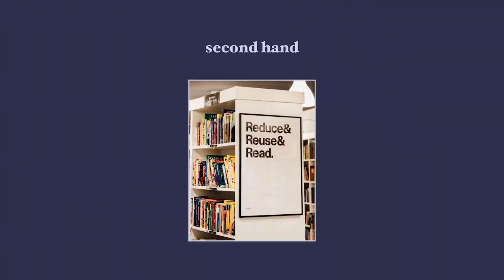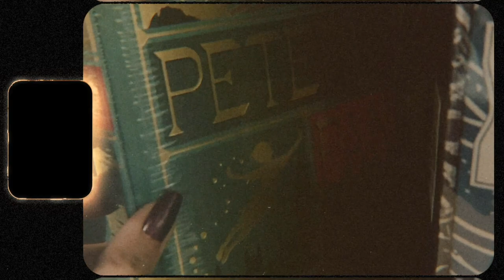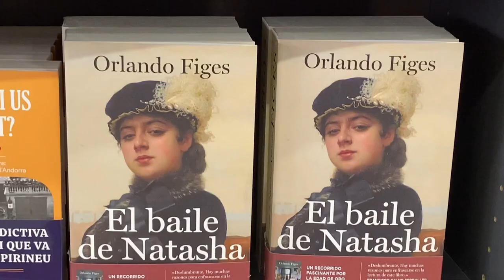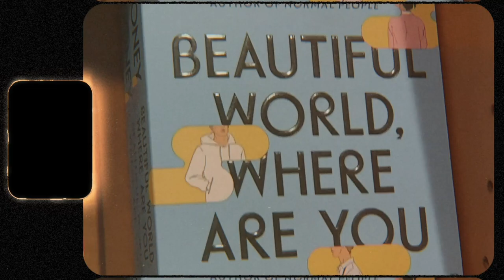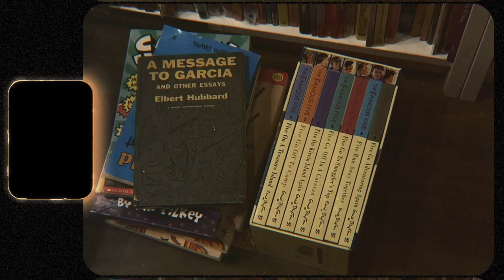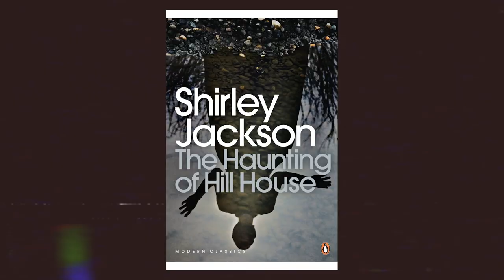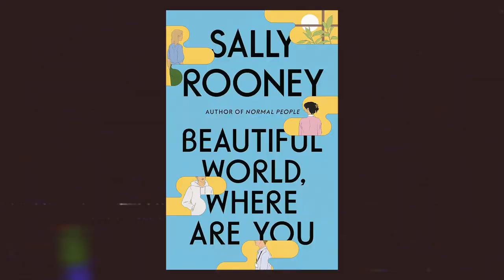book shopping in barcelona + a book haul 📔💐💌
💌  timestamps
00:00 intro
01:41 book store 01
04:23 book store 02
04:47 book store 03
05:16 book haul
08:41 outro

🔖  books mentioned:

⋆ the infernal devices by cassandra clare
⋆ the haunting of hill house by shirley jackson
⋆ the thirteenth tale by diane setterfield
⋆ unseen by mari jungstedt
⋆ beautiful world where are you by sally rooney
⋆ helena de esparta by loretta minutilli